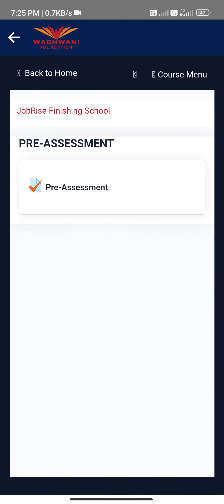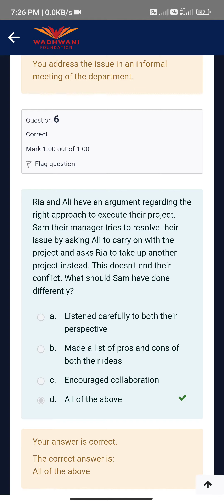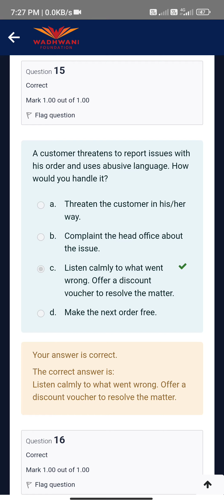wadhwani opportunity week 5 digital literacy workplace pre-assessment